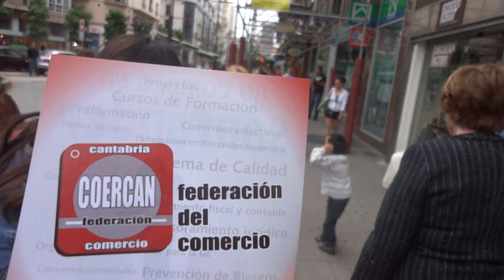Flexus con el comercio de Santander (ACEAS)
Los Flexus visitaron el comercio de Santander con la colaboración de su Asociación de Comerciantes (ACEAS) y de la Federación del Comercio de Cantabria (COERCAN) -@coercan-.